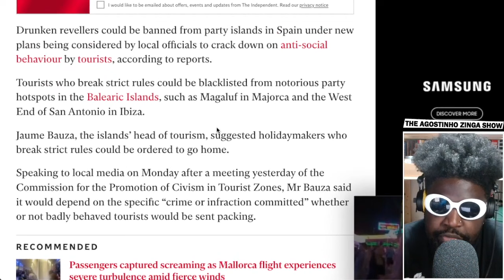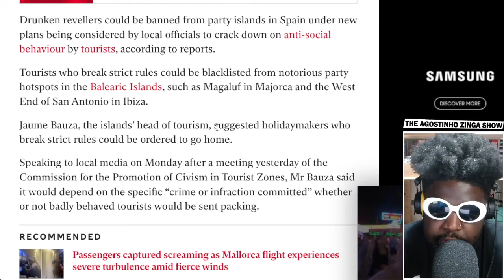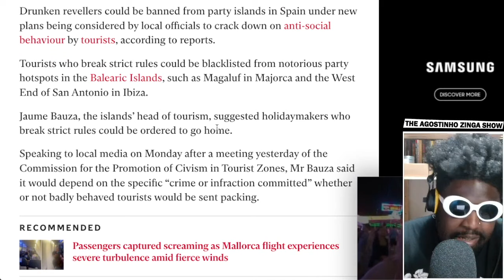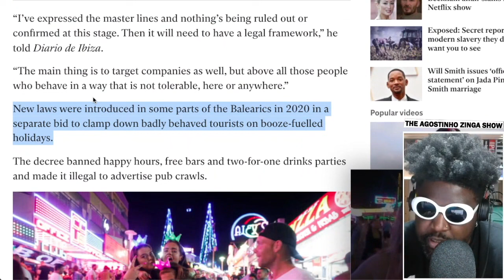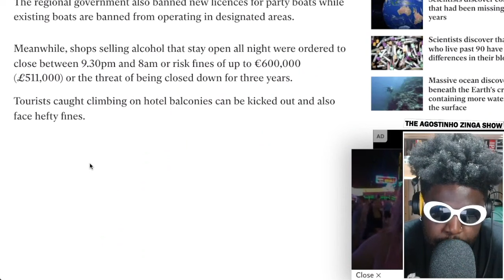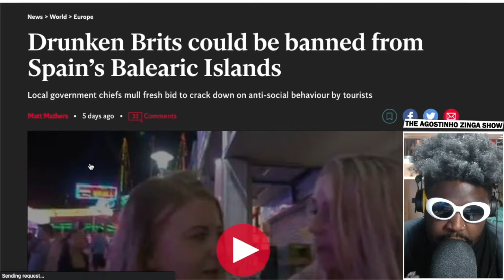Drunken Brits could be BANNED from Spain’s Balearic Islands